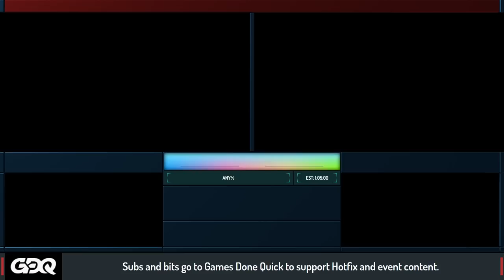Legally Cute - Moar Cute Indies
Legally cute has the goal of showing speedruns that feature fun and cute games. This is the time to sit back, relax and be toasty and cozy and what better way to enjoy the day than to watch some chill speedruns of some cute games to make the day even brighter! From the wonderful soundtracks, beautiful and unique graphics, to interesting mechanics, there are lots of cute games out there and I must find and show them all! Bring your tea and sip along with me as we watch the cuteness running across our screens. This episode aired February 24th 2023.

Trifox starts at 1:36
Stonefly starts at 1:29:03
Blue Fire starts at 2:37:49